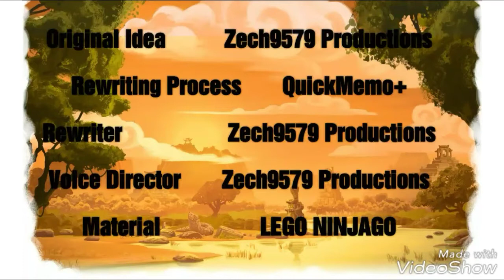Ninjago Legendary S1: Ep. 3: Harnessing True Power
After The Golden Ninja Force celebrates the defeat of The Vermillion Warriors, it's train for the fate of Ninjago when Garmadon is still on the loose. Will they ever reach their elemental potential in time?